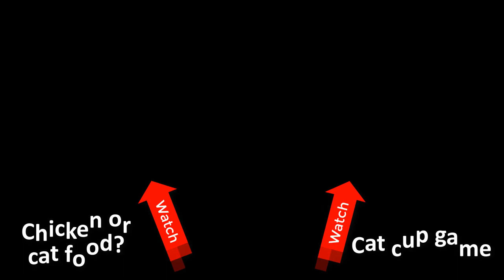CAT VS ELECTRIC TOOTHBRUSH (Cat Reaction)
My cat very like to play. Cat Chia playing with an electric toothbrush. Interesting cat reaction.

Chia's dad is persian cat and mom is siamese cat. At first glance it looks like birman cat, ragdoll cat and himalayan cat. I think my cat is 70% siamese, the remaining 30% is persian and himalayan. There are funny kitten videos and funny cat videos on the channel. Chia is very cute cat. "Meow Cat Chia" will have fun cat videos on the channel.